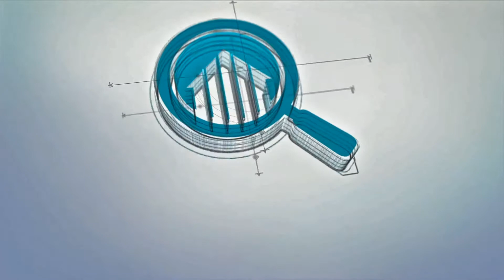Monday Motivation #5 | OQP= Only Quality People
The Level of Success you achieve in life is directly related to who you surround yourself with.

Who are you letting in your inner circle?
Who are you spending time with?
What are the habits of those you're spending time with?
Do those habits align with what you're looking to achieve?
Do your friends and family encourage you or demotivate you?
Are those close to you threatened by your success?

Choosing who you spend time with and interact with on a daily basis is the lead contributing factor that determines ones success.

Sidney Poitier Quote: “When you walk with someone, something unspoken happens. Either you match their pace or they match yours.”
- Whos pace have you adjusted to?

focus on your personal growth and networking with new people that are looking to share in the journey of success.

This is YOUR LIFE! Take Claim! It's up to you!

Jake Ciaramella
LookingToBuyAHouse.com
Keller Williams Domain - Luxury Homes International